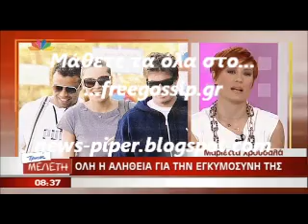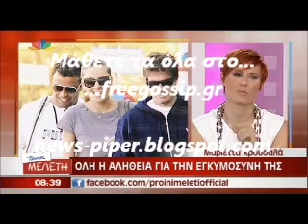Ολη η αληθεια για την εγκυμοσυνη της Μ.Χρ